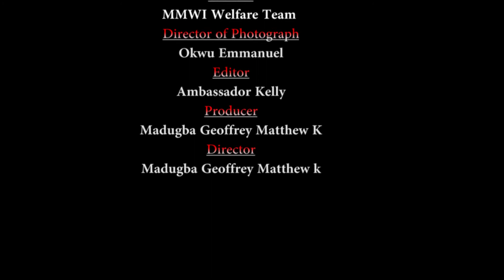SAY NO TO RAPE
Recommended for you...  Rape has consequences